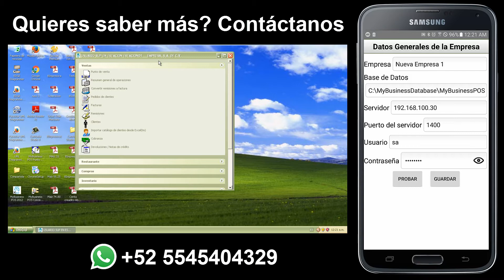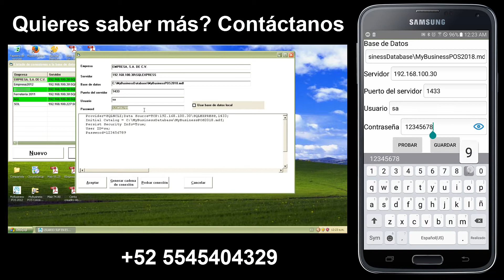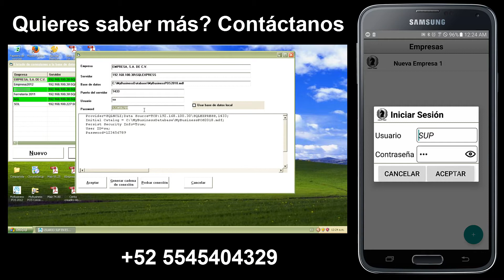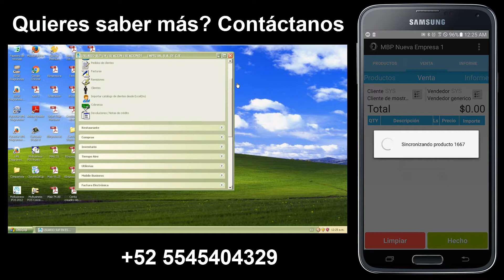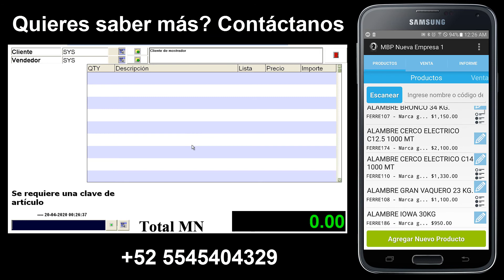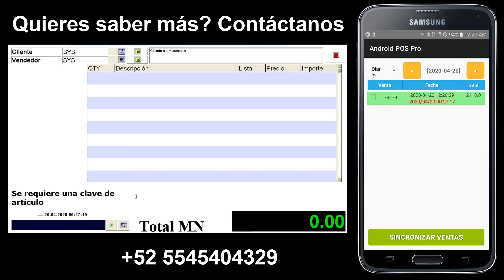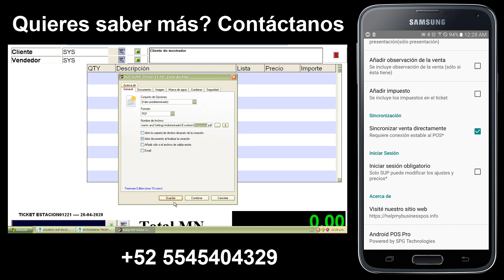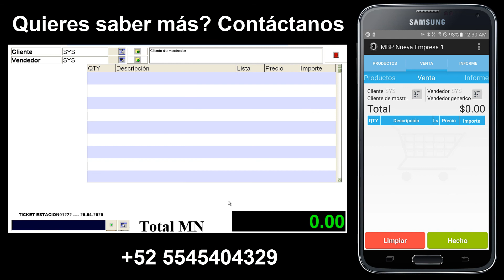30/30 Configurar Conexión (Conectar) Android POS Pro a MyBusiness POS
Atención!!
1. El dispositivo Android debe estar conectado a la misma red que el Punto de Venta de MyBusiness
2. La IP debe ser la que tiene el equipo de MyBusiness POS. La puedes obtener de la siguiente manera.
     👉Windows+R
        👉cmd (En Ejecutar)
           👉ipconfig (Comando)
La ip se encuentra como
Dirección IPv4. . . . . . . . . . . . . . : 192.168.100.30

[00:00] Inicio
[00:41] 01 Agregar conexión (Android POS Pro)
[00:58] 02 Ver conexiones de MyBusiness POS
[02:55] 03 Editar conexión (Android POS Pro)
[03:02] 04 Conectar Android POS Pro con MyBusiness POS
[03:13] 05 Sincronizar productos en Android POS Pro
[05:18] 06 Realizar venta en Android POS Pro
[05:47] 07 Sincronizar venta de Android POS Pro a MyBusiness POS
[06:10] 08 Recuperar venta en MyBusiness POS (F8)
[07:11] 09 Android POS Pro sin Internet (venta en ruta) ó como terminal (enviar venta a MyBusiness  POS al finalizarla en Android POS Pro)

Obten tu Prueba completamente GRATIS!!! 👉WhatsApp.

En el siguiente video se muetra cóm conectar Android POS Pro, con nuestro punto de venta MyBusiness POS.

¿En qué te beneficia? Agilizar la portabilidad, venta y carga de pedidos al Punto de Venta MyBusiness POS.

Metadata

punto de venta para android full,
square pos,
punto de venta android studio,
punto de venta android apk,
aplicacion punto de venta gratis,
terminal punto de venta para celular,
kit punto de venta tablet,
software punto de venta,
aplicaciones para negocios android,
venta en ruta android gratis,
software punto de venta en ruta,
incidencias de ruta de ventas,
aplicacion para control de ventas en ruta,
app para hacer rutas de ventas,
movilpyme,
software para vendedores en ruta,
ventas movil,
mybusiness pos venta en ruta,
conectar android studio con sql server 2017,
can you see me my ip,
port scan can you see me,
scan open ports,
port check tool,
checkmyport,

No te pierdas el contenido que estaré compartiendo en este; tu canal.

Contactame. Skype. david.felix.sanchez